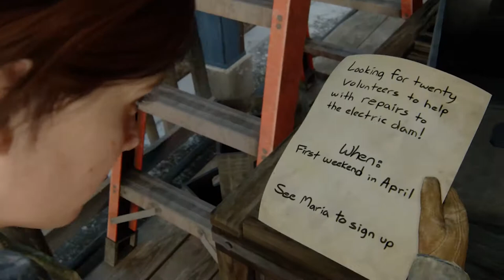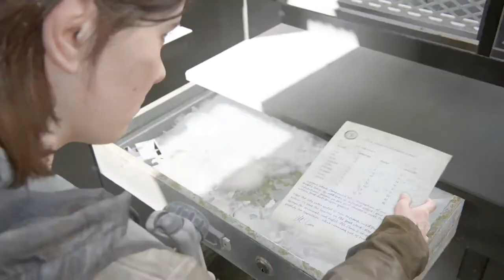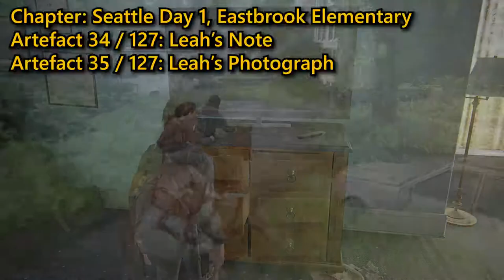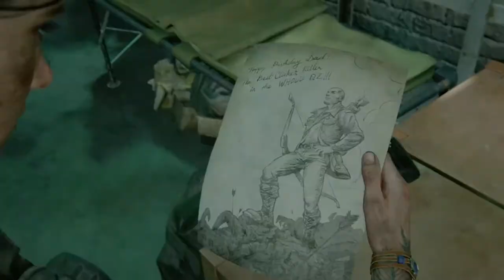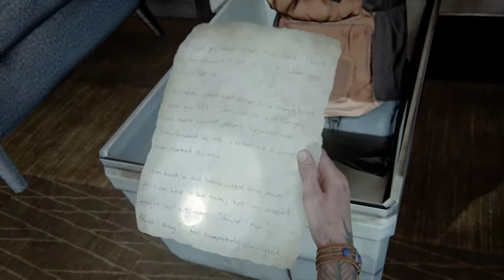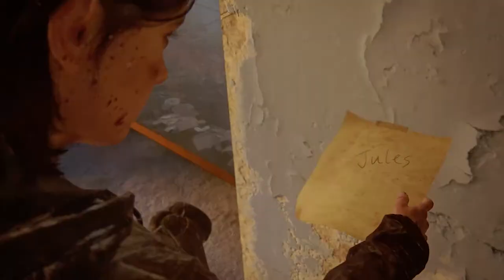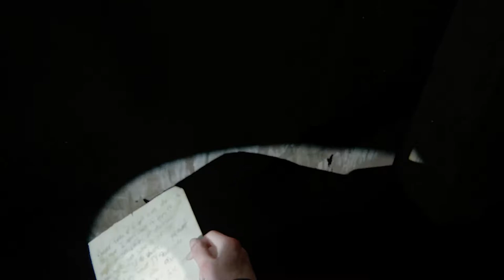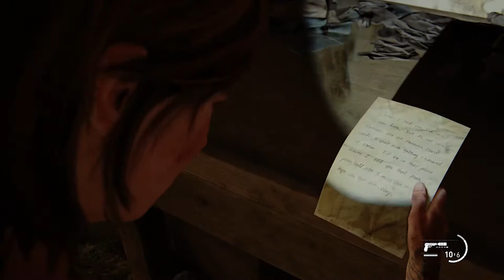The Last Of Us Part II: Archivist Trophy Guide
Here we have the The Last Of Us Part II Archivist Trophy Guide where you need to Find all Artefacts and Journal Entries.

There are 127 Artefacts which need to be found as Ellie and Abby and 20 Journal Entries which can only be discovered by Ellie:

Intro: 00:00
Artefact 1: 00:02
Artefact 2: 00:58
Journal Entry 1: 01:53
Artefact 3: 02:24
Artefact 4: 03:08
Artefact 5: 03:32
Artefact 6: 04:20
Journal Entry 2: 05:06
Artefact 7: 05:26
Artefact 8: 05:48
Journal Entry 3: 06:03
Journal Entry 4: 07:00
Artefact 9: 07:36
Journal Entry 5: 08:22
Artefact 11: 09:07
Artefact 12: 09:35
Artefact 13: 10:10
Artefact 14: 10:48
Artefact 15: 11:28
Artefact 16: 12:34
Artefact 17: 13:14
Artefact 18: 14:11
Artefact 19: 14:56
Journal Entry 6: 15:17
Artefact 20: 15:40
Artefact 21: 16:17
Journal Entry 7: 16:51
Artefact 22: 17:11
Artefact 23: 18:08
Artefact 24: 19:22
Artefact 25: 19:51
Artefact 26: 20:24
Artefact 27: 21:04
Artefact 28: 21:45
Artefact 29: 22:10
Artefact 30: 22:49
Artefact 31: 23:28
Artefact 32: 24:01
Artefact 33: 24:30
Artefact 34 + 35: 25:09
Artefact 36: 25:59
Artefact 37: 26:46
Artefact 38: 27:32
Artefact 39: 28:09
Artefact 40: 28:35
Artefact 41: 29:02
Artefact 42: 29:50
Artefact 43: 30:38
Artefact 44: 31:15
Artefact 45: 31:54
Journal Entry 8: 32:33
Artefact 46: 34:37
Artefact 47: 34:59
Artefact 48: 35:15
Artefact 49: 35:29
Artefact 50: 36:13
Artefact 51: 36:36
Artefact 52: 37:02
Artefact 53: 37:31
Journal Entry 9: 38:08
Journal Entry 10: 39:00
Artefact 54: 39:56
Artefact 55: 40:27
Artefact 56: 40:59
Journal Entry 11: 41:25
Artefact 57: 42:07
Artefact 58: 42:29
Artefact 59: 42:59
Artefact 60: 43:19
Artefact 61: 43:45
Artefact 62: 44:14
Artefact 63: 44:38
Artefact 64: 44:57
Journal Entry 12: 45:11
Artefact 65: 45:40
Artefact 66: 49:11
Journal Entry 13: 47:14
Artefact 67: 47:45
Artefact 68: 48:57
Artefact 69: 49:51
Journal Entry 14: 51:02
Journal Entry 15: 52:41
Artefact 70: 54:14
Artefact 71: 54:50
Artefact 72: 55:13
Artefact 73: 55:37
Journal Entry 16: 57:26
Artefact 74: 58:29
Artefact 75: 58:54
Artefact 76: 59:51
Journal Entry 17: 01:00:27
Artefact 77: 01:00:53
Artefact 78: 01:01:19
Artefact 79: 01:02:31
Artefact 80: 01:03:18
Artefact 81: 01:04:15
Journal Entry 18: 01:04:46
Artefact 82 + 83: 01:05:43
Artefact 84: 01:06:29
Artefact 85: 01:06:54
Artefact 86: 01:07:16
Artefact 87: 01:07:53
Artefact 88: 01:08:32
Artefact 89: 01:09:44
Artefact 90: 01:10:03
Artefact 91: 01:10:23
Artefact 92: 01:10:54
Artefact 93: 01:11:08
Artefact 94: 01:11:18
Artefact 95: 01:11:27
Artefact 96: 01:11:42
Artefact 97: 01:11:57
Artefact 98: 01:12:14
Artefact 99: 01:12:34
Artefact 100: 01:13:11
Artefact 101: 01:13:33
Artefact 102: 01:14:19
Artefact 103: 01:14:48
Artefact 104: 01:15:17
Artefact 105: 01:15:52
Artefact 106: 01:16:17
Artefact 107:  01:16:45
Artefact 108: 01:17:10
Artefact 109: 01:17:44
Artefact 110: 01:18:15
Artefact 111: 01:18:51
Artefact 112: 01:20:13
Artefact 113: 01:20:43
Artefact 114: 01:21:21
Artefact 115: 01:21:41
Artefact 116: 01:22:35
Artefact 117: 01:23:10
Artefact 118: 01:23:58
Artefact 119: 01:24:28
Artefact 120: 01:25:03
Artefact 121: 01:25:38
Artefact 122: 01:26:05
Artefact 123: 01:26:50
Artefact 124: 01:27:21
Artefact 125: 01:27:48
Journal Entry 19: 01:28:16
Journal Entry 20: 01:28:56
Artefact 126: 01:29:28
Artefact 127 : 01:30:19
Outro: 01:30:42

To see all of our The Last Of Us Part II content, check out the hub;